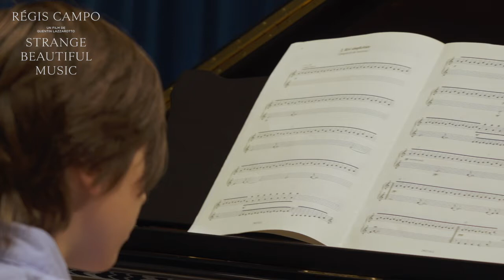RIVI SIMPLICITATE IN "RÉGIS CAMPO: STRANGE BEAUTIFUL MUSIC"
S H E E T M U S I C A V A I L A B L E
Cambridge Suzuki Young's Chambre Summer School (2018) Musical Directors: Betty Power & Stephen Power
Écrit et réalisé par : Quentin Lazzarotto. Documentaire produit par Avril Films. Portrait d’un compositeur français hors-normes.